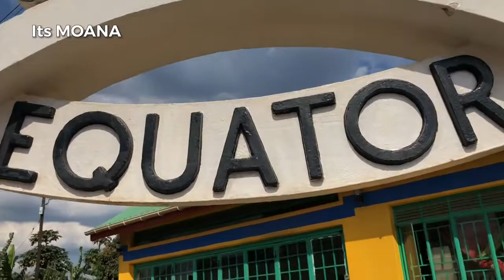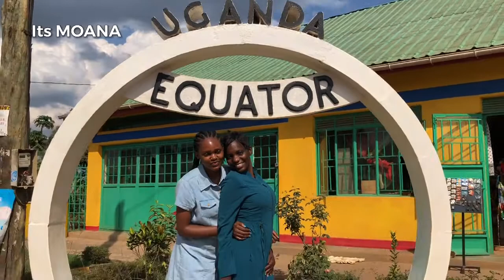VLOG | ROAD TRIP TO KYOTERA VIA MASAKA ROAD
Hi beautiful people here is a new video i hope you enjoy it. And I made a mistake while doing voiceover I kept saying namawojolo instead of mbizinya and it’s late to edit it now 😂😂 regardless enjoy…

Pushing to be consistent this year.

FAQ'S

Camera I use: iPhone 8 Plus
Editing software: VIDEO LEAP

All opinions in this videos are my own.
That said, the tips that work for me may not always work for you but i believe these will do.